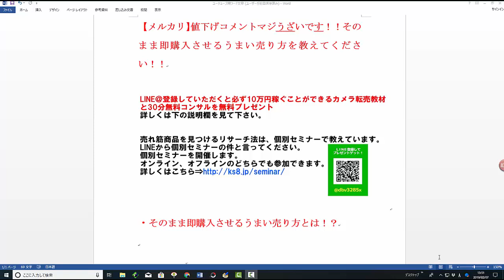【メルカリ】購入希望者から値下げ交渉のコメントがきました！交渉途中で商品を購入させる方法を教えてください！【佐々木一之】